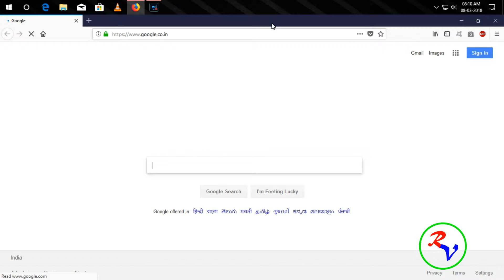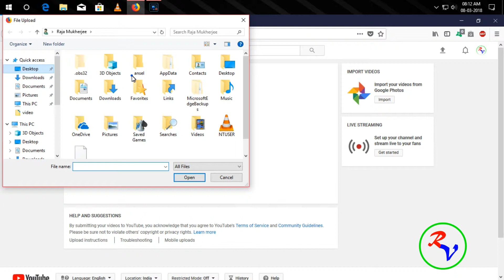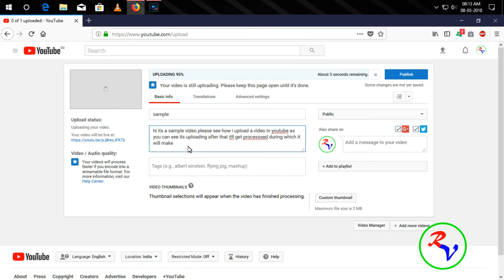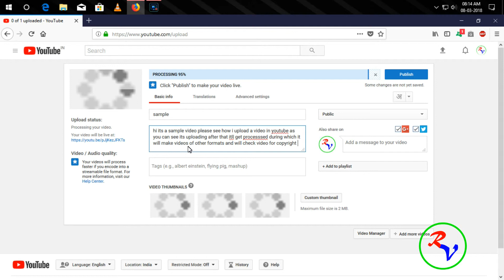How to upload a video in youtube?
Today's video is about how to to upload a video in YouTube.
Steps:-
1. Open your fav. browser.
2. Go to YouTube.com
3. Click sign in
6. After sign in done click on the arrow pointing upwards.
7. Select the file you want to upload.
8. Fill in the details of the video.
9. Wait for the upload and processing to complete.
10. Click on publish to post the video on YouTube.